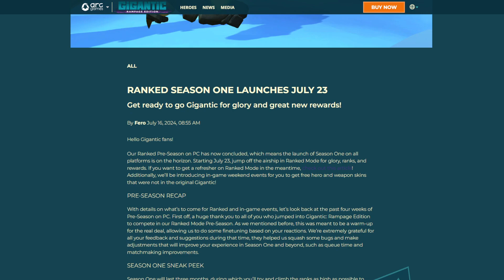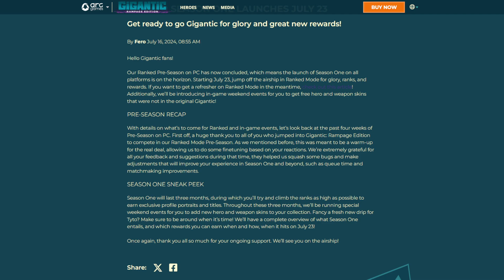RANKED SEASON 1 NEWS